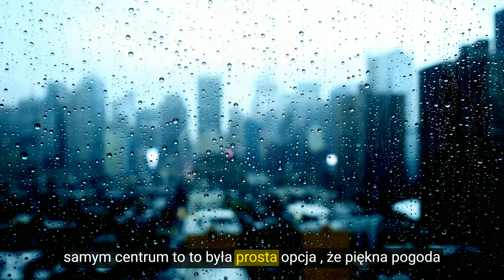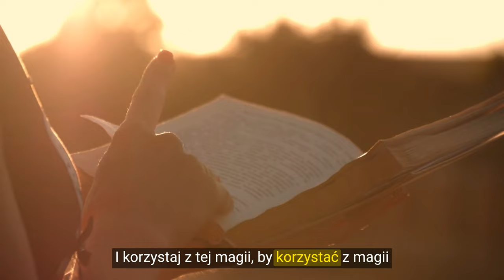Dlaczego warto robić rzeczy "inaczej"? I jak czerpać z tego przyjemność?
Zapraszam do obejrzenia nagranego jakiś czas temu filmu z trasy pt. "Dlaczego warto robić rzeczy 'inaczej'? I jak czerpać z tego przyjemność?" 🎬🌟

Życie jest pełne rutyny i schematów, ale dlaczego ograniczać się tylko do nich? W filmie podzielę się z wami inspirującymi historiami i przemyśleniami na temat tego, jak ważne jest odważne podejście do życia i eksperymentowanie z nowymi rzeczami.

Pokazuję, że innowacyjność i kreatywność nie są zarezerwowane tylko dla geniuszy czy artystów. Każdy z nas może odkryć nowe sposoby myślenia i działania, które przyniosą nam radość i satysfakcję. 💡✨

W filmie dowiesz się, jak "inaczej" może oznaczać odkrywanie nowych pasji, zdobywanie nowych umiejętności czy otwieranie się na nowe możliwości. Przeplatając mądre słowa z prawdziwymi historiami i praktycznymi wskazówkami, chcę was zainspirować do działania i pokazać, że odważne podejście do życia to klucz do spełnienia. 🚀🌈

Zapomnijcie na chwilę o rutynie i otwórzcie się na nowe przygody! Dołączcie do mnie w odkrywaniu, dlaczego warto robić rzeczy "inaczej" i jak czerpać z tego prawdziwą przyjemność! 🌟😊

Pozdrówki!